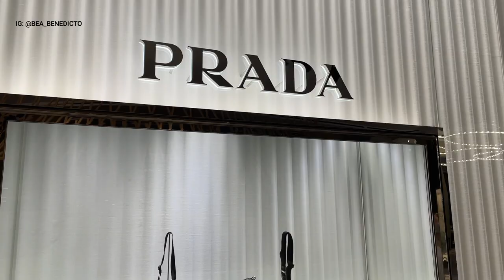DREAM PRADA LOAFERS | Dior, Fendi shopping vlog 😱😍😍😍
It's your girl's first time at Solaire, so yes. I had no idea there was a Dior and Fendi here in the Philippines... did you??? Also, what do YOU think of the loafers? 🙈🙈🙈

*closing this on Monday (Sept. 20, 2021) so join join join! 💕